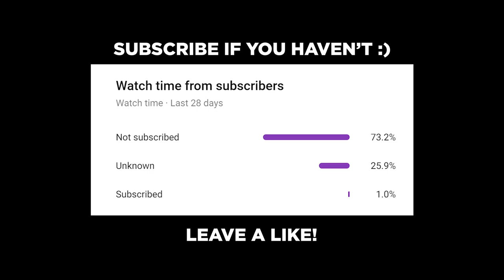̶C̶h̶a̶r̶a̶c̶t̶e̶r̶ Rank Dheela Hai 😔 | Valorant Montage #10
👉🏽NOTE :
★ Please note: DraxaTV owns the clips you see.
◆If you steal any clips there will be consequences from myself.